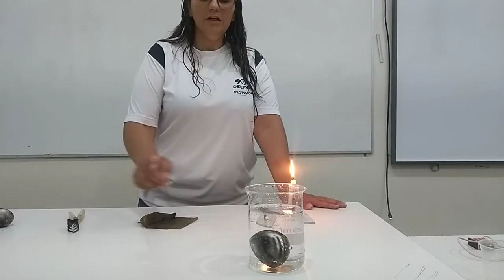LAB DE CIÊNCIAS 6°AO 9°